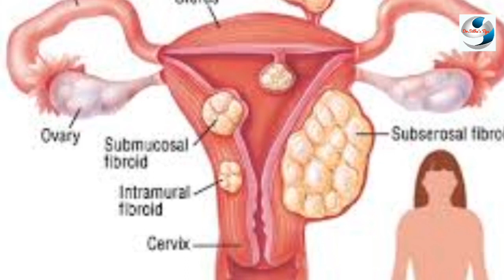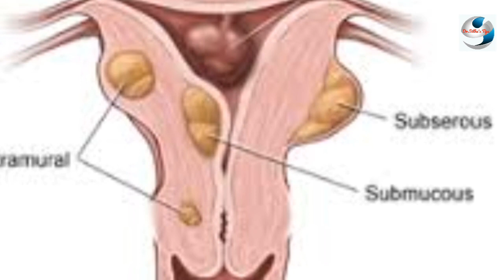Uterine Fibroid II Health tips II Malayalam II